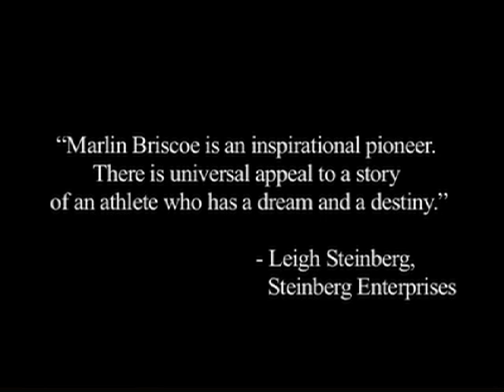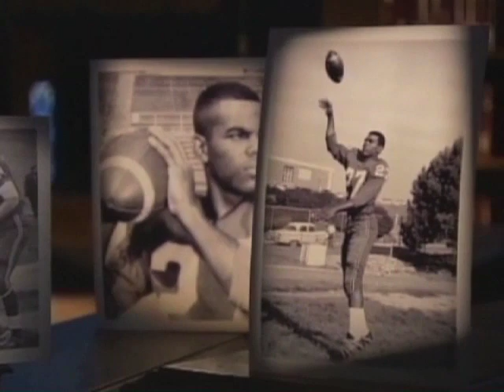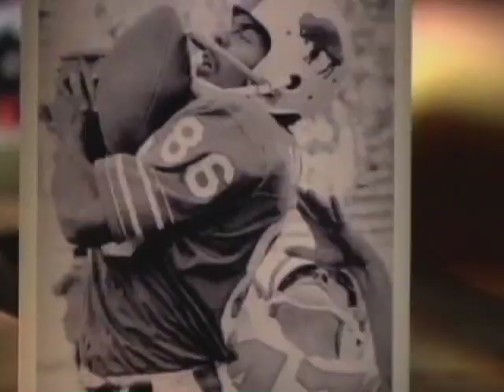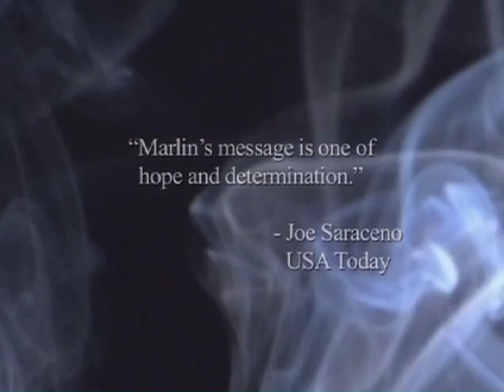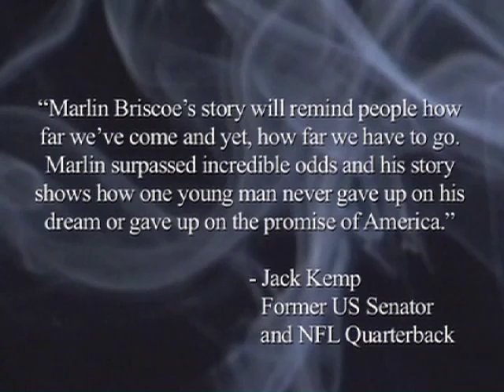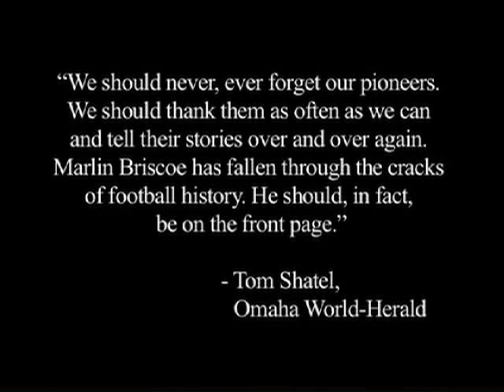The Magician: Marlin Briscoe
About The Magician: The Story of Marlin Briscoe

Marlin Briscoe broke almost every rookie quarterback record in Denver Broncos history, but was released without explanation. Then Marlin switched to wide receiver, earning All-Pro honors and two Super Bowl rings.

But despite his lifetime of success on the football field, Marlin the Magician's toughest opposition was against drugs and himself — a struggle that left him on the streets of L.A. and nearly took his life.

From his early years in Omaha, Nebraska, to racial confrontations and near-death personal struggles, The Magician is the true story of Marlin Briscoe, pro footballs first black starting quarterback.